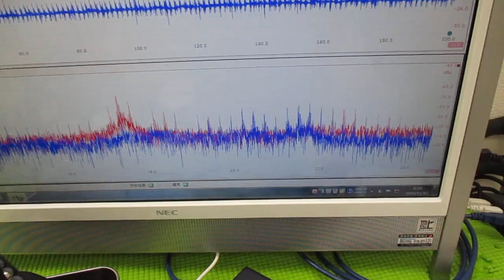化学反応をコントロールする超音波実験（超音波システム研究所）